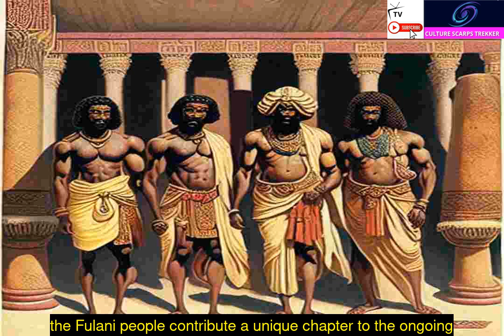A Brief History of the Fulani People Part 6b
🌍 Explore the rich tapestry of human history and culture with Culture Scarps Trekker!